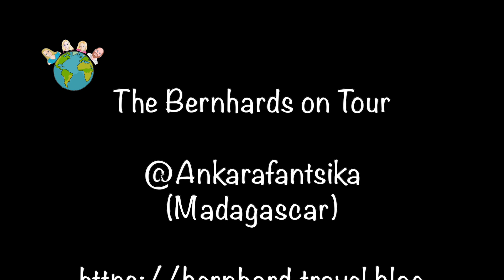La marche du Caméléon